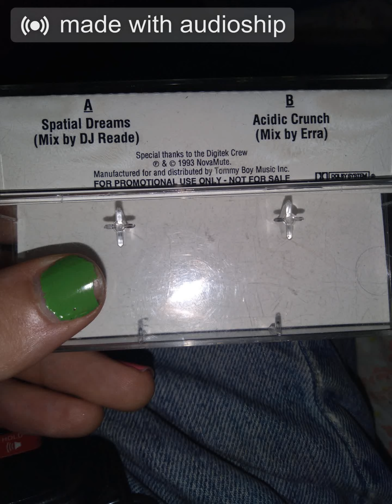SIDE A- Spatial Dreams (Mix by DJ Reade)